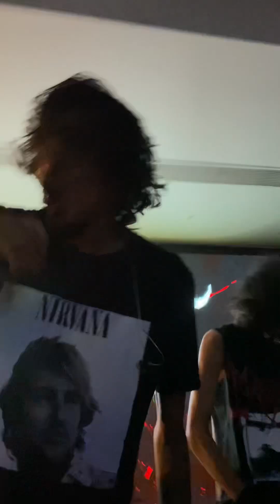Live from Stables - Territory - TRYST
Sludge metal band from Pune debuted in Bombay

10Nov2024